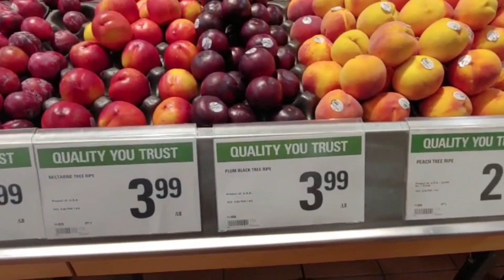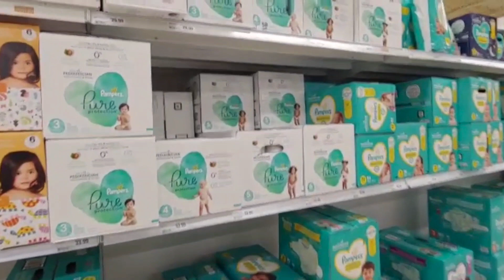Canada 🇨🇦 me isse Sasta aur Accha kahin Nhi 😃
Today was a productive day. We shopped at Costco and. alittle bit at Loblaws as well. Costco is a warehouse where you need a membership to shop. But the products here are really nice. You get quality with quantity.